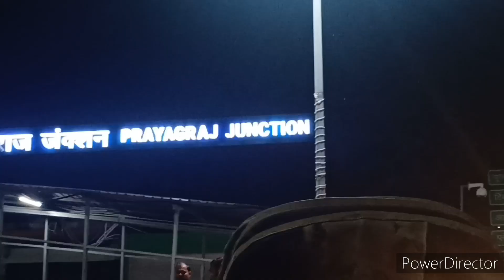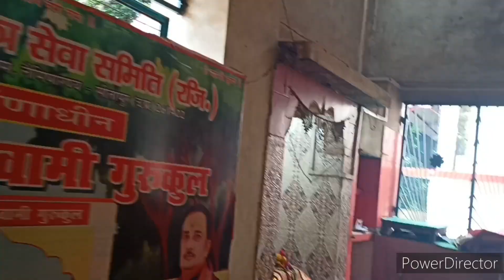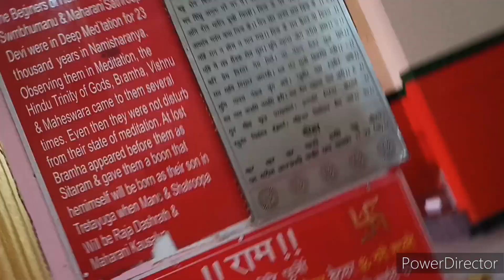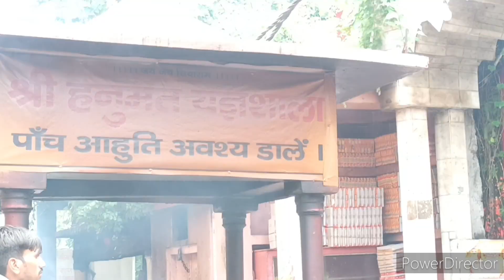Dekho kaha ghumne gayi | Best place to travel | Uttarpradesh | Triveni | Religious | Sadhana Arora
Last temple in the video was
Shri trishakti temple

Meenakshi didi channel link -